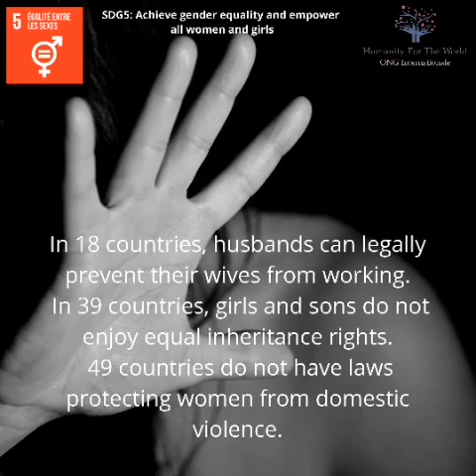Humanity For The World (HFTW) ❤️ ODD/SDG 5 — Égalité entre les sexes